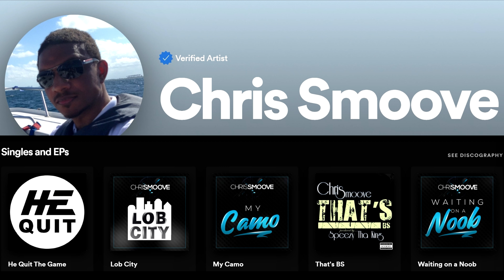Final Fantasy 7 Rebirth Part 8 - Midgardsormr Boss Battle - Gameplay Walkthrough PS5 (FF7 Rebirth)